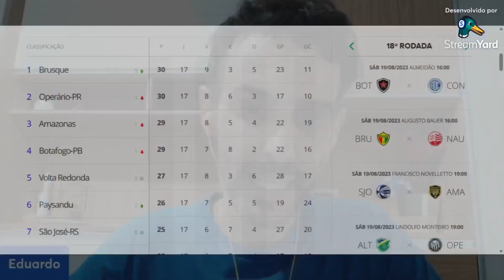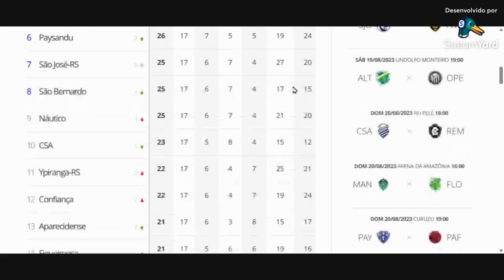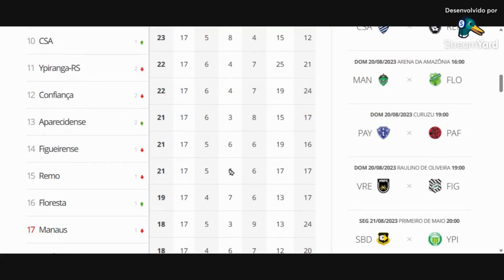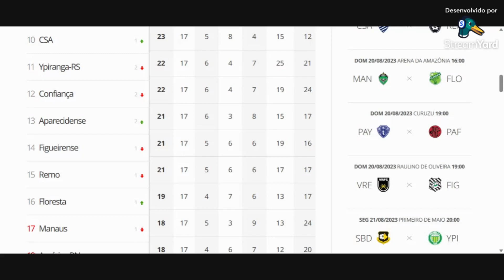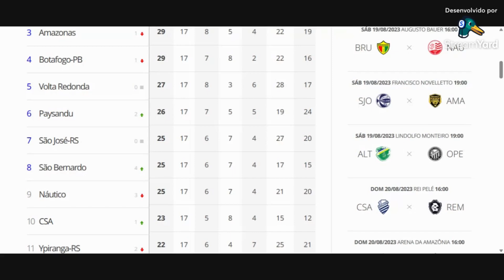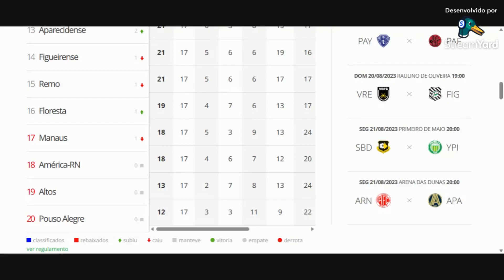O que estará em jogo na rodada deste final de semana da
Neste final de semana acontece a penúltima rodada da primeira fase do Campeonato Brasileiro da Série C quando poderão ser definidos mais classificados para a segunda fase e os dois últimos rebaixados.

Veja as ofertas que selecionei para você!